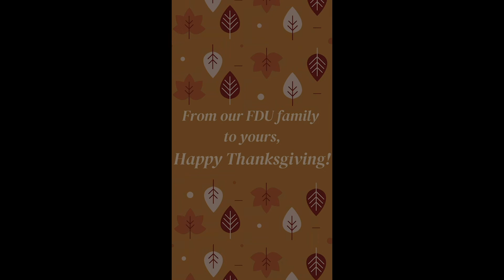FDU is Thankful For...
Happy Thanksgiving from the Fairleigh Dickinson University family!